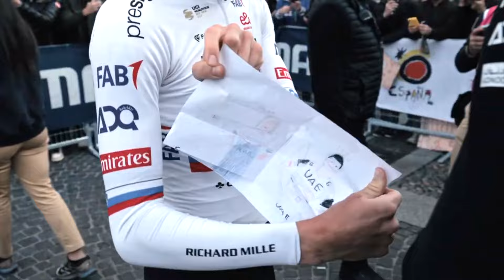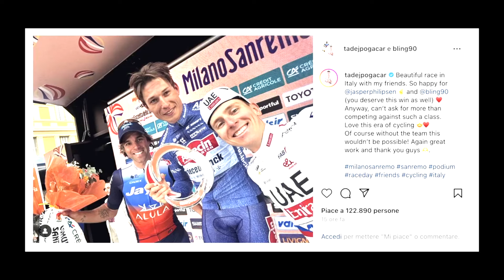Milan-San Remo 2024 - Les coulisses de la Primavera la plus rapide avec Tadej Pogacar et "sa" UAE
"C'était l'une des courses les plus faciles de ma vie", a glissé Tadej Pogacar au micro d'Eurosport à l'issue de Milan-San Remo samedi. Or l'allure était loin d'être tranquille sur cette 115e édition. Au contraire. Le peloton a roulé à une vitesse moyenne de 45,99 kilomètres à l'heure... record battu. Jusque-là, c'était la Primavera de 1990 qui le détenait, avec 45,80 kilomètres à l'heure de moyenne à l'arrivée, en sachant que la course comportait six kilomètres supplémentaires. Mais ce n'est pas le seul record qui est tombé cette année sur le premier Monument de la saison, puisque Mathieu van der Poel (Alpecin-Deceuninck) et Tadej Pogacar ont fait exploser les chronos dans le Poggio. Découvrez les coulisses de l'équipe UAE Team Emirates lors du premier monument classique de la saison alors que Tadej Pogacar a terminé troisième de ce Milan-San Remo 2024 !

Video : @TeamEmiratesUAE

Ce n'est pas grand chose pour vous mais que c'est important pour nous, pour faire en sorte d'attirer les partenaires et que CyclismActu.net continue à exister !